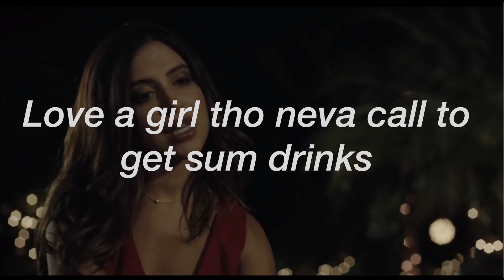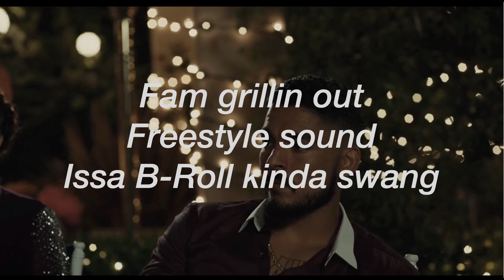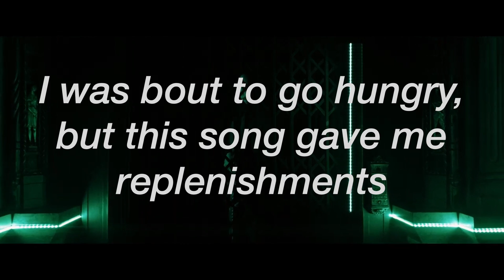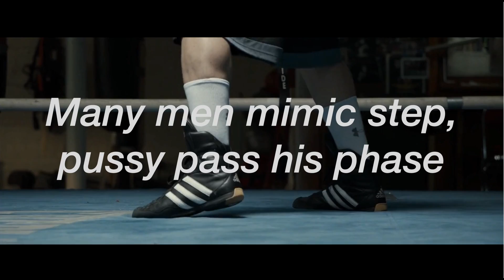Devik x @OzzMoses26 - Neva Been One 2 Apologize (prod. Rarington) [Official Visualizer]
Devik - Neva Been One 2 Apologize (feat. OzzMoses) [prod. Rarington]

Bootsy: boosty.to/rarington

MOVIES Used
Southpaw
The Tax Collector
John Wick